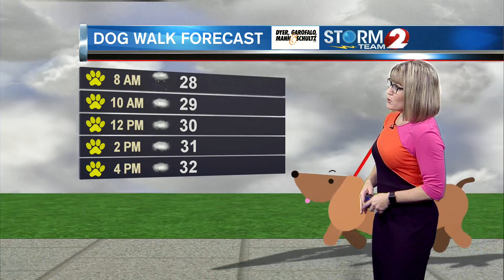AM Forecast 1-18-21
Flurries tonight, snow showers tonight